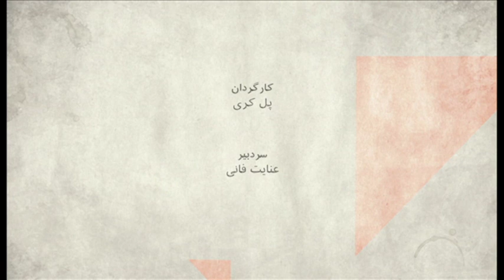صفحه دو آخرهفته: پرونده بازداشتی‌های زیست‌ محیطی در ایران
بعد از یک سال دادگاهی برای فعالان محیط زیست برگزار شده است. دادستان آنها را به جاسوسی تا فساد فی الارض متهم کرده است. آنها چه کرده اند؟
مهمانان:
اسماعیل کهرم، بوم شناس و کارشناس مسائل محیط زیست،
پیام درفشان، از وکلای کاووس سیدامامی،
اعظم بهرامی، کارشناس محیط زیست،
سیاوش اردلان، بی بی سی.